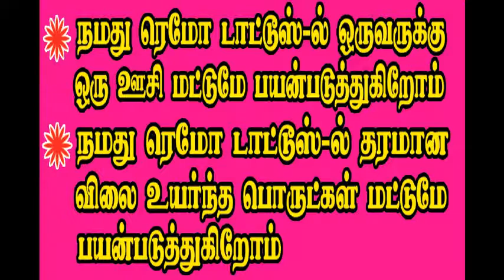REMO TATTOOS STUDIO A/C -VALAPPADI -video 6 - பச்சை குத்தும் ஷோரூம் - வாழப்பாடி